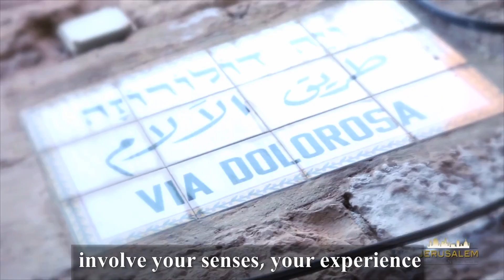The Best Gift Idea for Easter, right from Jerusalem! (Click the link below)